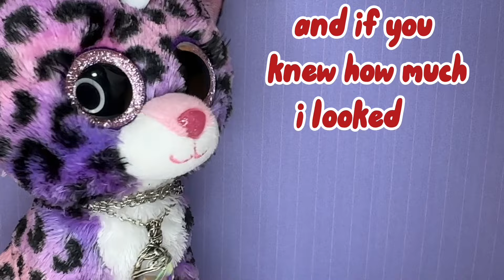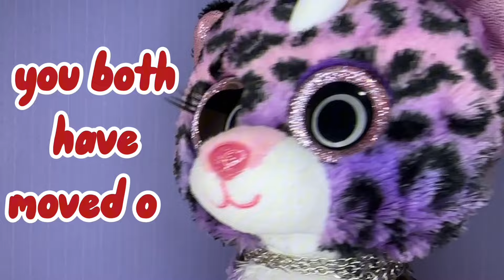obsessed - Olivia Rodrigo || Beanie Boo Music Video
AHHH this is my first ever music video!! I hope you guys like it!!
This is the most fun I’ve had filming/editing a video in so long!! It somehow took me 7 HOURS to edit but I am sooo happy with the result!!

♡ cookie

Olivia Rodrigo and her team.